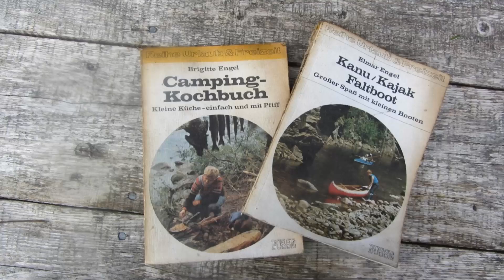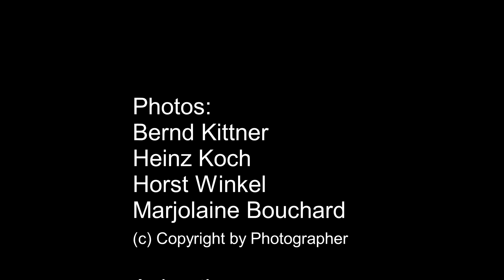Fly only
50+ years flyfishing with good/old friends